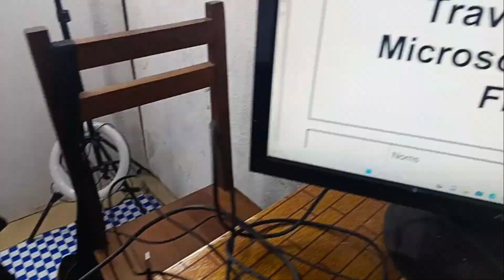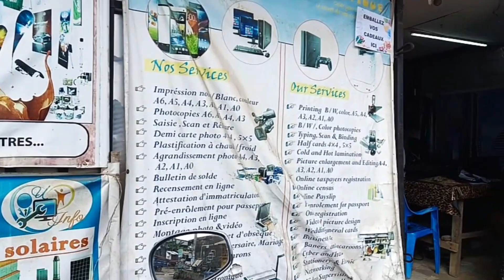formation chez Univers Informatique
J'attends tes remarques et questions en commentaire. Abonne toi à ma chaine liens importants Site Web Tu peux dorénavant faire faire tes achat en ligne grâce à ta masterCard de keecash Utilise le lien de parrainage ci dessous pour obtenir ta MasterCard. LinkedIn Twitter Telegram Tik-Tok Liens de quelque vidéos sur la même chaine: Jouer et gagner la DV Lottery Passeport en ligne Gérer ses opérations bancaires en ligne Payer ses factures en ligne Informations d'urgence parler toutes les langues Bulletin de solde en ligne Attestation d'immatriculation Réinitialiser son mot de passe Windows Transférer du crédit vers tous les réseaux Bloquer les publicités indésirés Prier chaque jour grâce à votre téléphone Sauvegarder ses contacts à vies retrouver la musique que vous aimez
Digi World
KENFACK ZEUKENG ULRICH